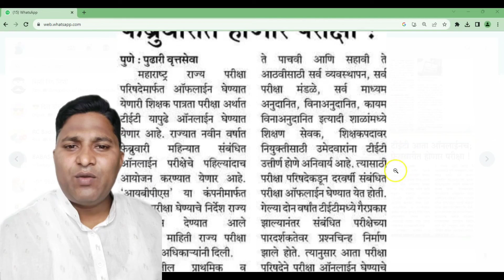Maha TET Exam 2024 Update ll शिक्षक पात्रता परीक्षा